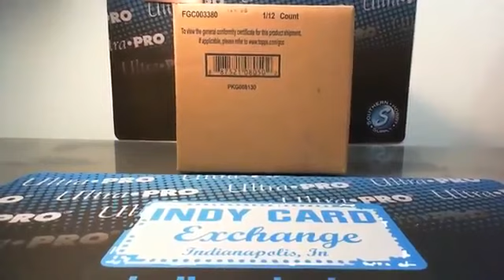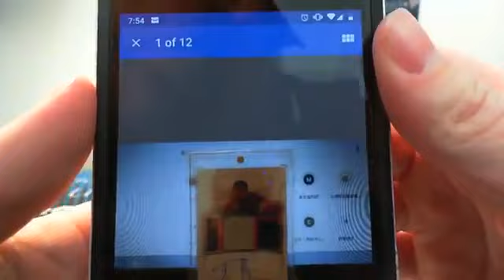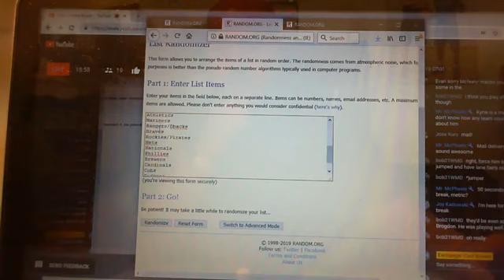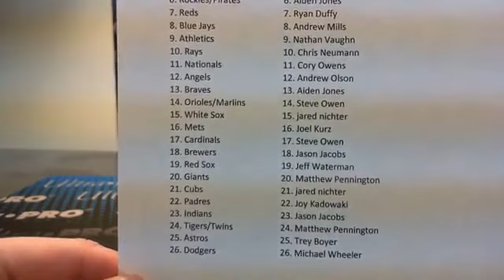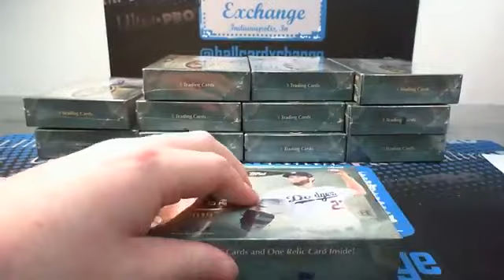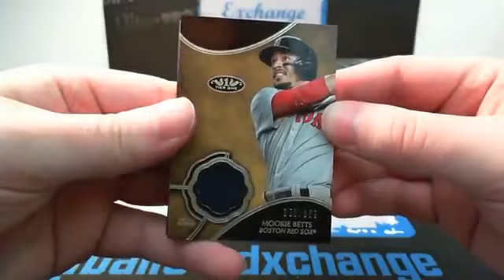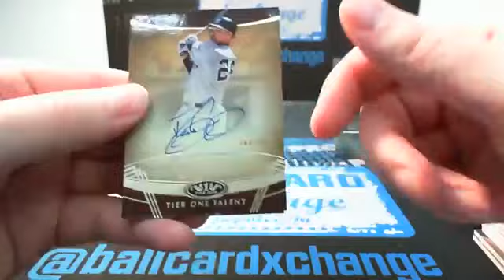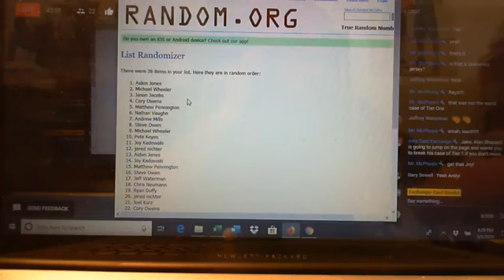2019 Topps Tier One Baseball Case Break #1 (Full Break Video)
Live sports card break of 2019 Topps Tier One Baseball Case Break #1 by Exchanger Card Breaks presented by Indy Card Exchange